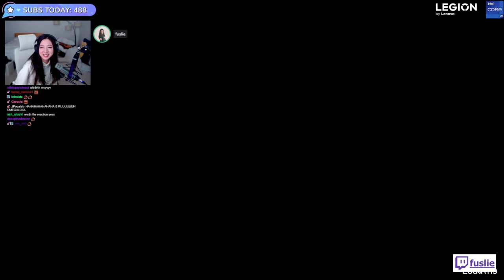Leslie Plays A Scary Game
Finish it Leslie. Finish the game. MEGALUL